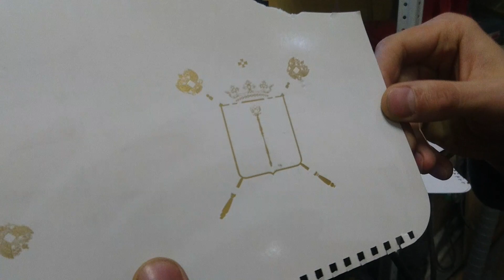Горячее тиснение фольгой.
Горячее тиснение в мастерской Gravcam
Тиснение — это полиграфический метод нанесения рисунка на поверхность с помощью значительного механического усилия. Для того чтобы получить рельефное изображение на коже, применяют аналогичный метод. Тиснение — это финальная обработка кожаного материала. Оно широко используется для декорирования как натуральной, так и искусственной кожи.